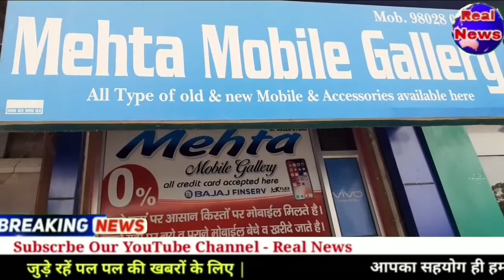इस वीडियो को देखिए कहाँ मिलते हैं सबसे सस्ते फोन आप भी देखकर रह जाओगे हैरान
Real News Haryana